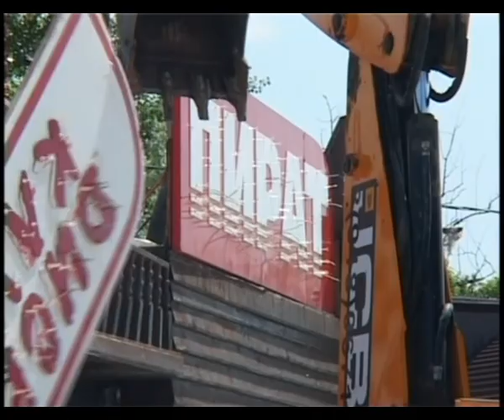Отчет заместителей главы Анапы Светланы Яровой и Яны Дуплякиной о проделанной работе за полугодие